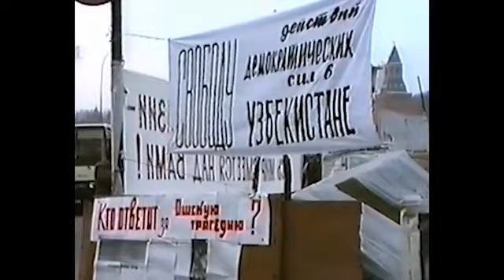БИРЛИК ФАОЛИ ВА СССР ХАЛҚ ДЕПУТАТИ ПЎЛАТЖОН АХУНОВНИ ИНТЕРВЬЮСИ АБДУЛАЗИЗ МАХМУДОВНИ ХАЛҚ ДЕПУТАТИ Ф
Бирлик Халқ харакати марказий кенгаши аъзоси СССР ХАЛҚ депутати Пўлатжон Охуновни интервьюси.Абдулазиз Махмудовни "Халқ Депутати" хужжатли филмидан парча. Москва шахри Кремл остонасидаги чодирлар шахарчаси. 1990 йил декабр ойи